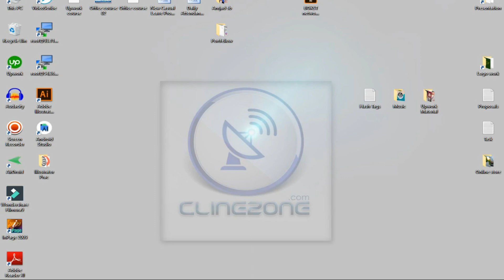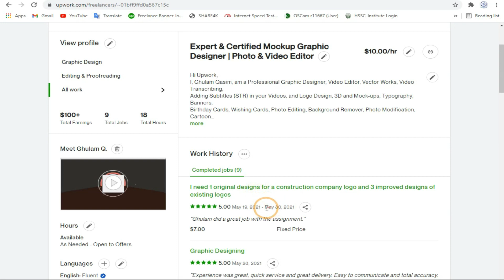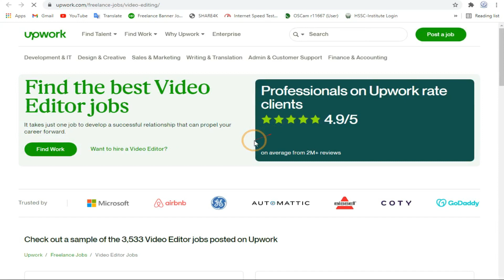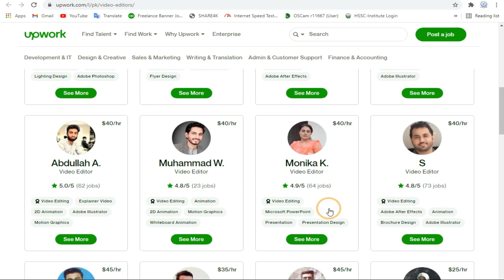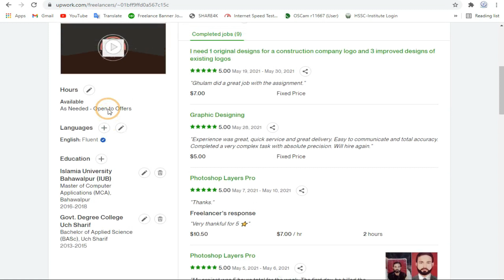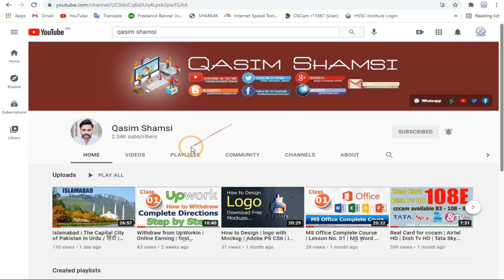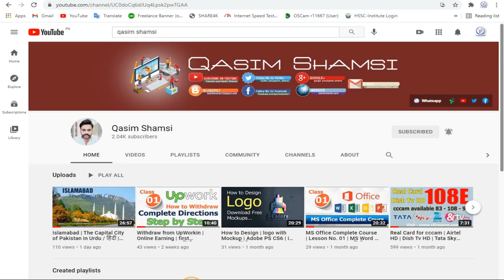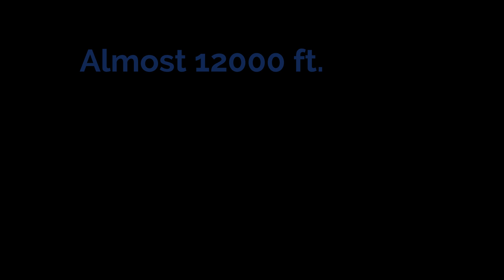Make Money Online | Class 02 | UpWork Profile Approval | Pakistan in Urdu / हिंदी | Qasim Shamsi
Asalam-o-Alekum Everyone !
This video is about ______________. By watching my content, you will be able to learn (New skills & Earning method).
You will be motivated by watching this video to work hard and smart so that you can earn money online easily. This video covers following topics:
Online Courses
How peoples being millionaire from online earning (Upwork, Fivrr).